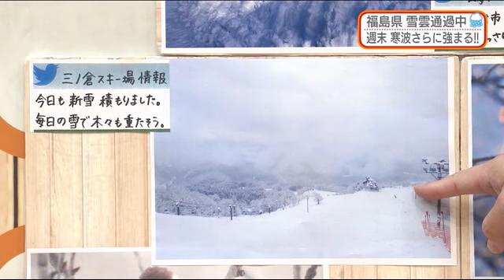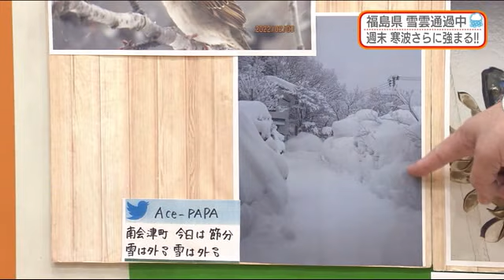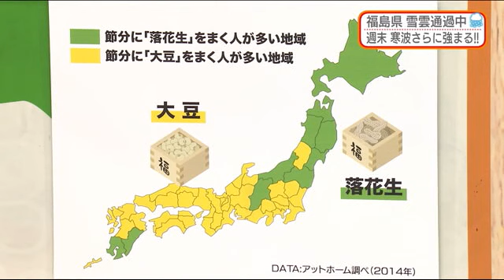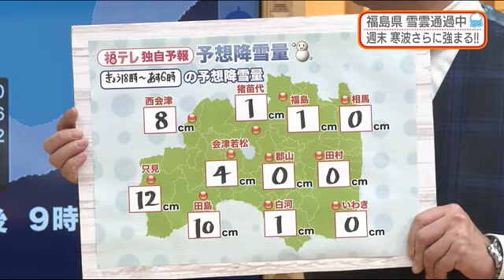【地域によって傾向が…節分の豆まき 大豆？落花生？】防災ラボ（テレポートプラス２月３日放送）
・福島県 雪雲通過中!!
・節分寒波襲来 週末の雪の量は？
・来週 春のドカ雪⁉